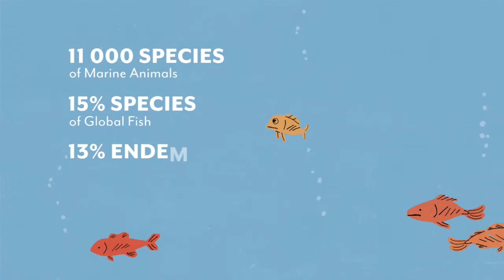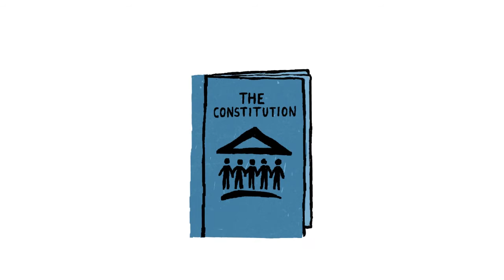SEABED MINING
The impacts of seabed mining.